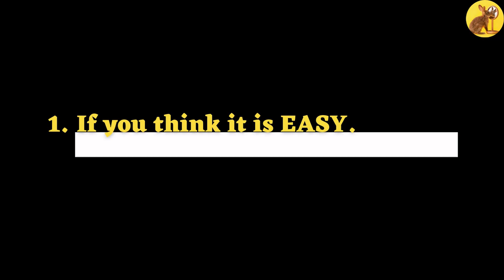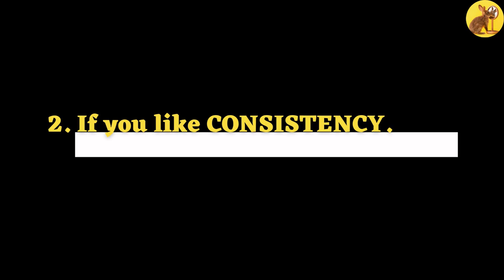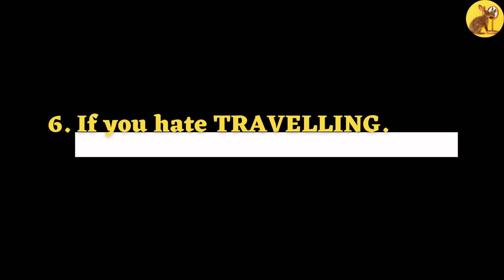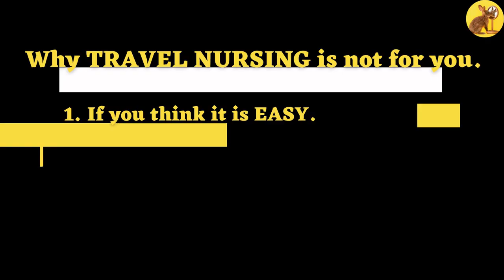Why TRAVEL NURSING is not good for you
After talking to nurses who have tried and do not like TRAVEL NURSING, i came up with this list and decided to create a video. These are the reasons I have been told about why travel nursing is not good. If one or more apply to you, you may not enjoy that experience.

Own by Coma-Media

This channel is about my lifestyle, events, and topics that interest me. I encourage everyone to live their lives in the way that is most truthful to them, by approaching themselves.

Link to all my books on AMAZON.COM